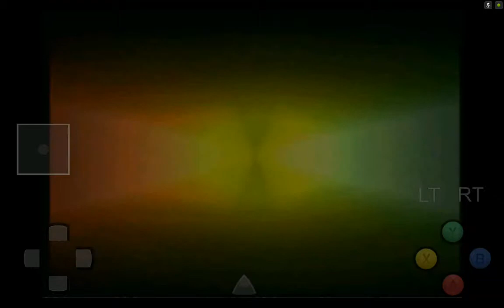Speed Devils Online Racing REICAST on Nvidia Shield Tablet (Android)